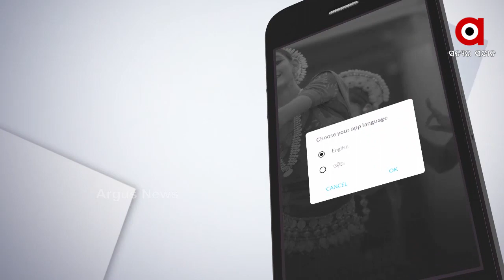ହତାଶ ଆଖୁ ଚାଷୀ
ବାହାର ରାଜ୍ୟର ଗୁଡ଼ ପାଇଁ ଆଖୁ ଚାଷୀ ହତାଶ । ଆଖୁଶାଳାରେ ପ୍ରସ୍ତୁତ ଗୁଡ଼କୁ କମ ରେଟରେ ବିକ୍ରି କରି କ୍ଷତି ସହୁଛନ୍ତି ଚାଷୀ । ଯାହାର ସିଧାସଳଖ ପ୍ରଭାବ ପଡୁଛି ଆଖୁଚାଷୀଙ୍କ ଉପରେ । ବାଲେଶ୍ଵର ଜିଲ୍ଲା ବସ୍ତା ବ୍ଲକ ଆମ୍ବକୁଡୁଚି ଏବଂ ଗିଲାଜୁଡି ଗାଁରେ ଲୋକେ ଆଖୁଚାଷ କରି ସେଥିରୁ ଗୁଡ଼ ପ୍ରସ୍ତୁତ କରିଥାନ୍ତି । ଗୁଡକୁ ବାଲେଶ୍ଵର, ଜଳେଶ୍ୱର, ବସ୍ତା ଏବଂ ବାଲିଆପାଳ ବଜାରରେ ବିକ୍ରି କରି ଭଲ ଦୁଇ ପଇସା ଲାଭ ପାଇଥାନ୍ତି । ହେଲେ ବଜାରରେ ବାହାର ରାଜ୍ୟର ଗୁଡ କମ ଦାମରେ ମିଳୁନଥିବାରୁ ସ୍ଥାନୀୟ ଅଞ୍ଚଳର ଗୁଡ କିଣିବାକୁ ଲୋକେ ଚାହୁଁ ନାହାଁନ୍ତି । ଫଳରେ ଚାଷୀ ଏବେ ଆଖୁଚାଷରୁ ମୁହଁ ଫେରାଉଛନ୍ତି.
ଅଧିକ ଖବର ପାଇଁ ଡ଼ାଉନଲୋଡ କରନ୍ତୁ “Argus News” ଆପ୍